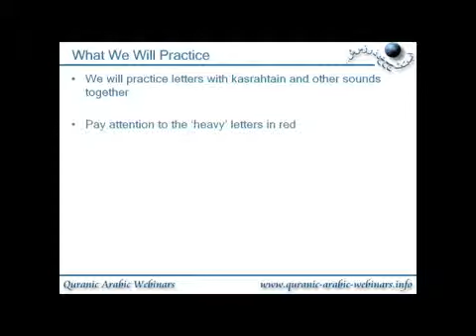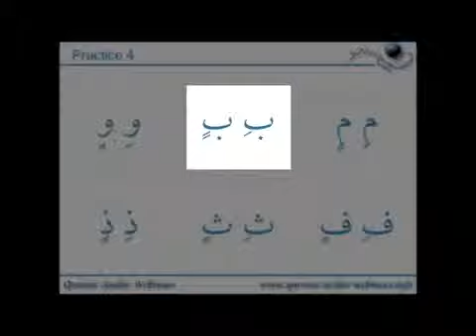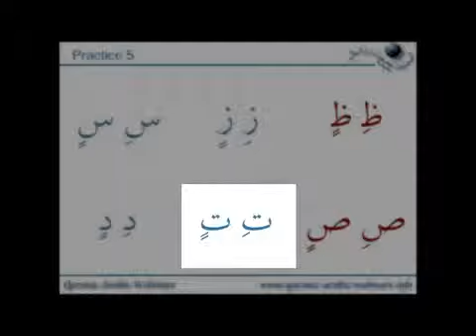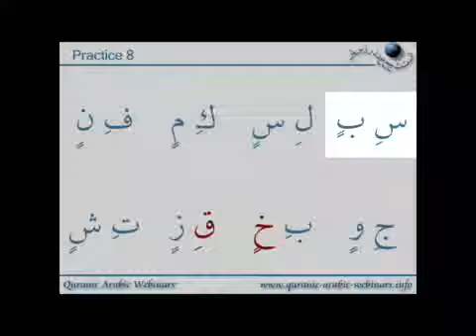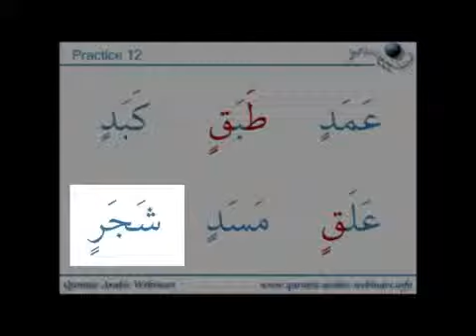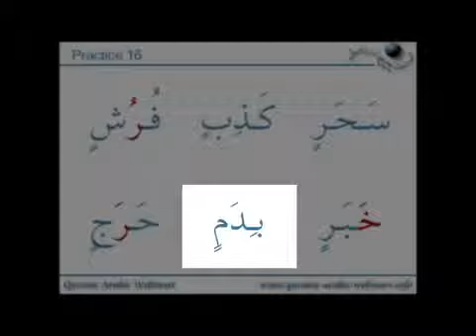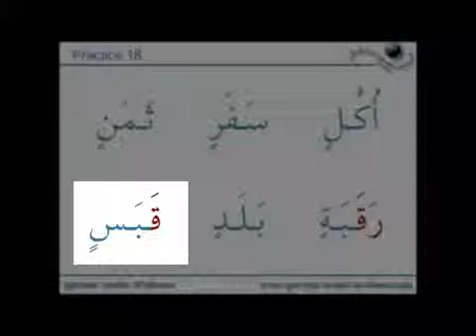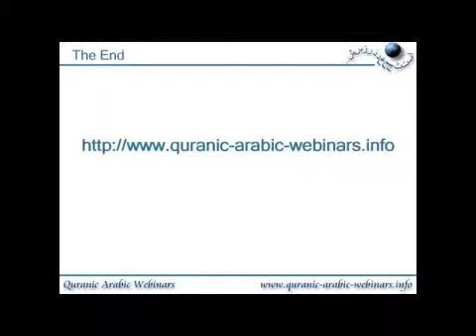41 QAW Adult Tajweed Lesson 32 A Comprehensive Practice With Kasrahtain